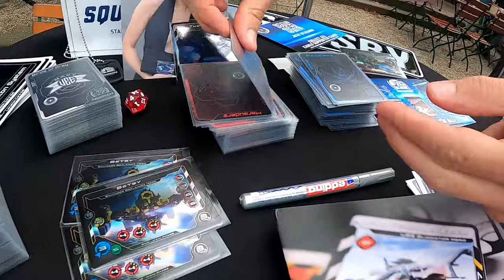CITIZENS CAN DANCE 🎩 STAR CITIZEN [VLOG]